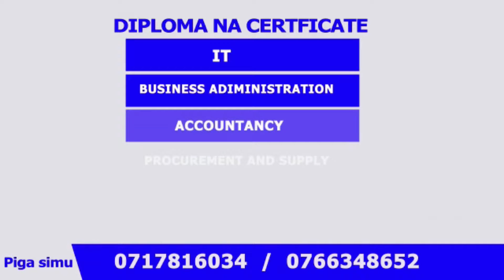RC CHALAMILA HATAKI UTANI KABISA, AZIBANA TAASISI ZA SERIKALI - ''KATA MAJI, HATA OFISI YANGU''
Mkuu wa mkaoa wa kagera mh,Albert John Chalamila ameitaka Mamlaka ya maji safi na Usafi wa Mazingira Bukoba (BUWASA) kuzipa notice taasisi za serikali zinazodaiwa na mamlaka hiyo ili waweze kulipa bili na kusaidia mamlaka hiyo kuweza kuendeleza miladi mbalimbali ambayo inatekelezwa na mamlaka hiyo.